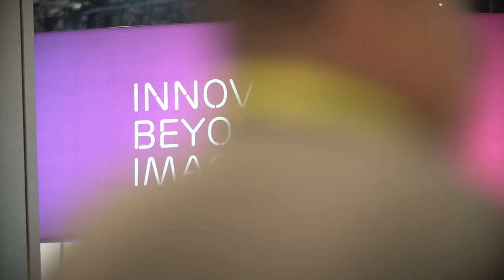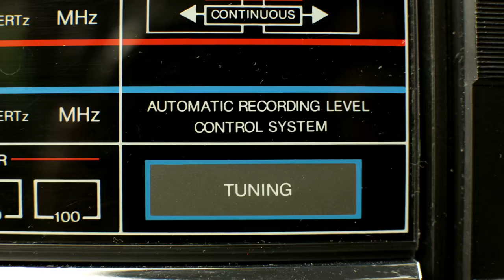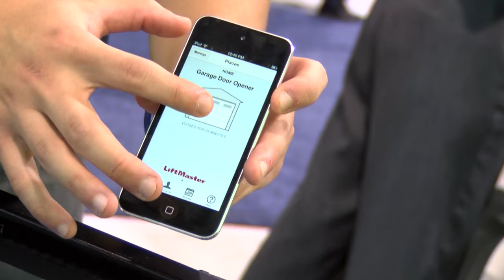Technology: Past, Present and Future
CES - The proving ground for innovators for nearly 50 years